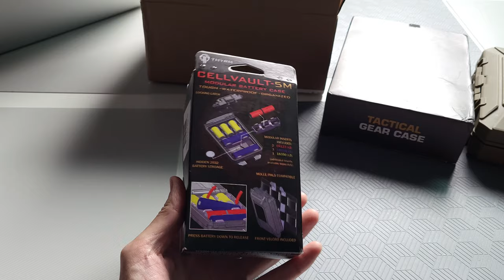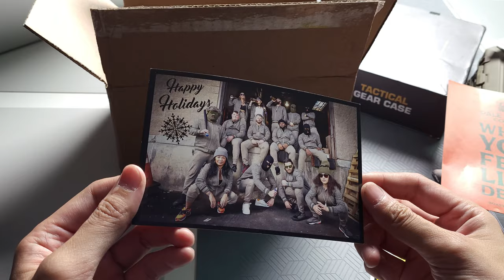THYRM CellVault-5M 模组电池盒2021新品 Modular Battery Storage Unboxing Review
THYRM CellVault-5M Modular Battery Storage 2021
18650 (1x3) / CR123 (2x2) / 18340 (1x3)